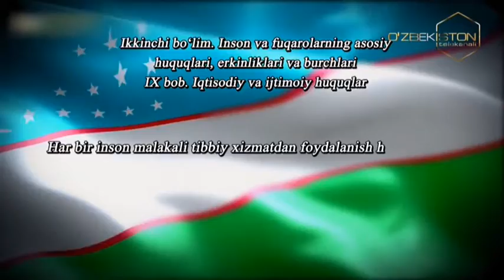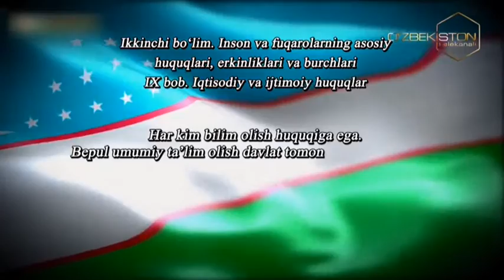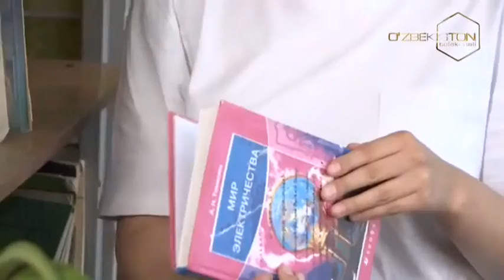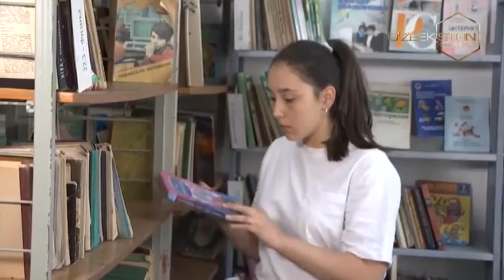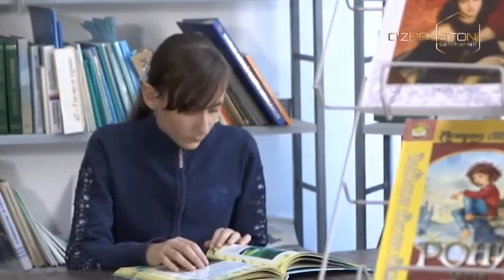O`zbekiston umumiy uyimiz | Янгиҳаёт туманидаги 2-умумтаълим мактабида қўшалоқ байрам [08.12.2021]